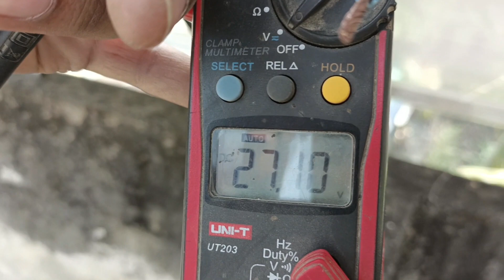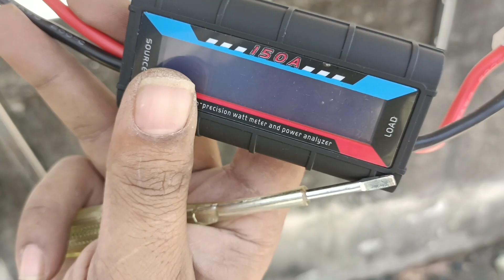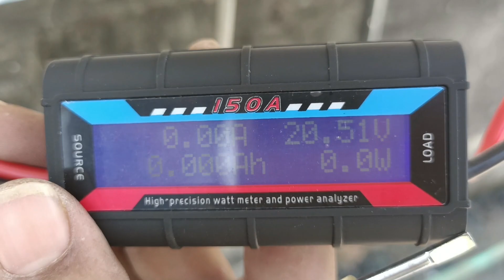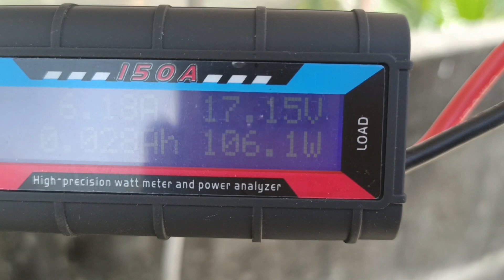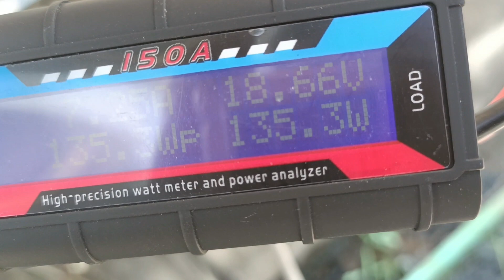২০০+২০০ ওয়াটের সোলার প্যানেল লোড টেস্ট। Load test of Solar Panel 200+200 Watt.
open circuit Voltage and load Voltage never gonna be same.